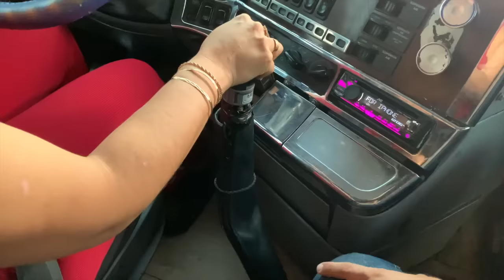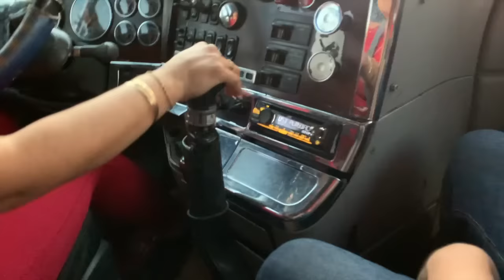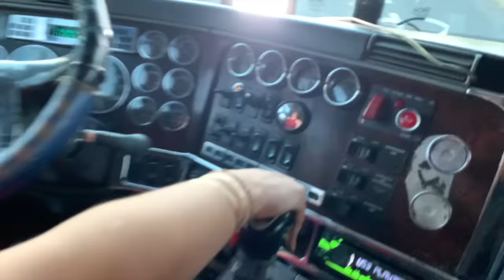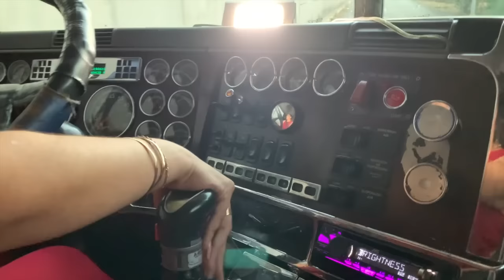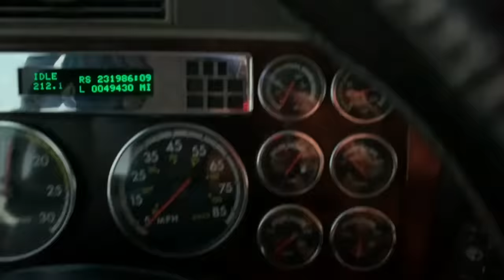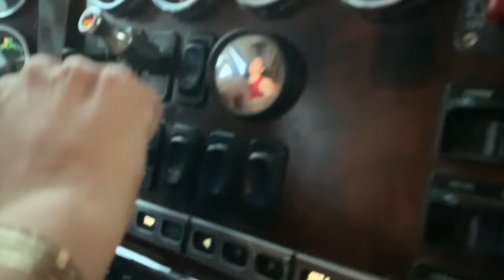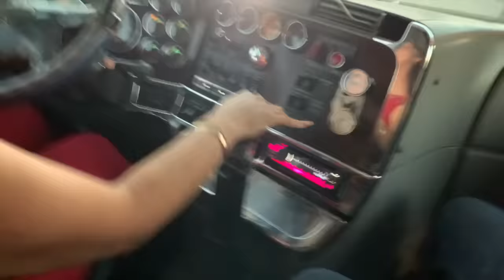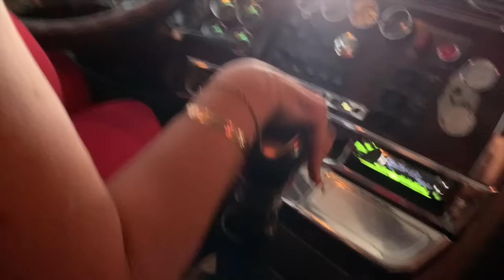🚚 Irlanda Sanchez maneja el Century de McBolas en Culiacán, Sinaloa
En este video Irlanda Snachez o tambien conocida como la muñeca de san Diego vine a Culiacán, Sinaloa, México a manejar el Freigthliner Century verde de mi Papa´ y lo hace bastante bien.